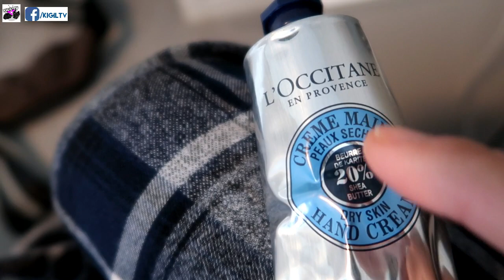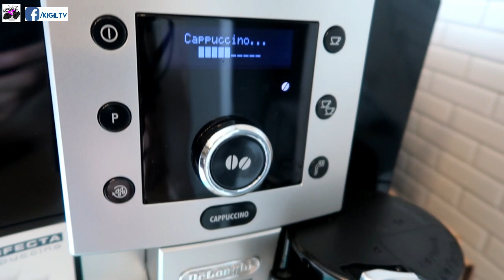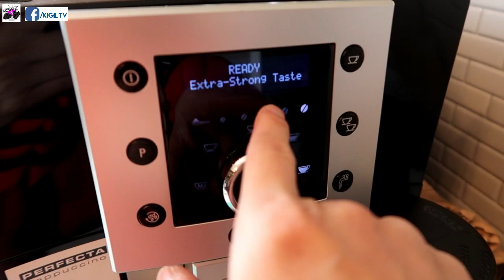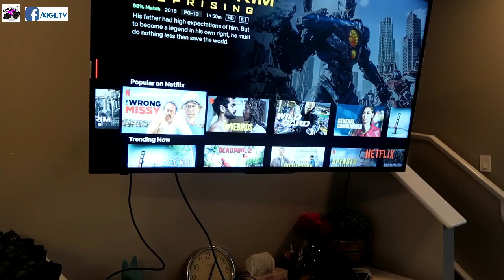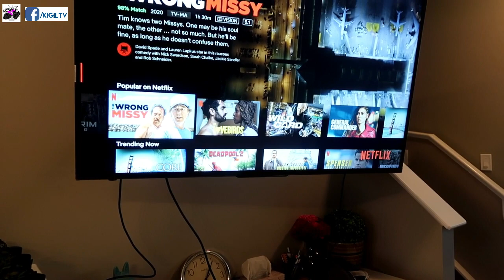DAY OFF | DAY IN A LIFE OF AN EMERGENCY FILIPINO NURSE IN CANADA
Marnur Orthopedic Pillow: